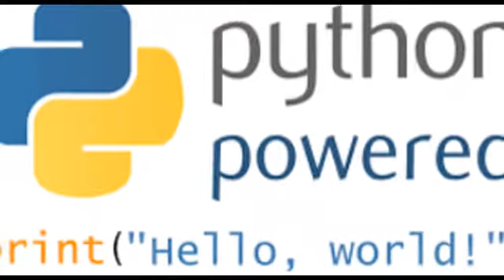Class 10th computer tutor in south delhi Ph 08181969432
Call or whatsApp C , C++ , JAVA ,Bluej,Netbeans, Python, SQL , INFORMATICS PRACTICES(IP) ,Data structure, VISUAL BASIC , DBMS , EXCEL, COMPUTER SCIENCE tuition online . We also provide project solution and assignment help. Study any time any where save your time and energy. Demo class free.
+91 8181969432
Skype id: missioneducation1